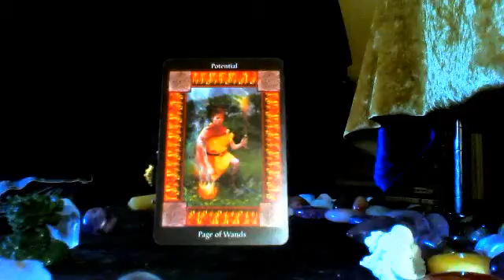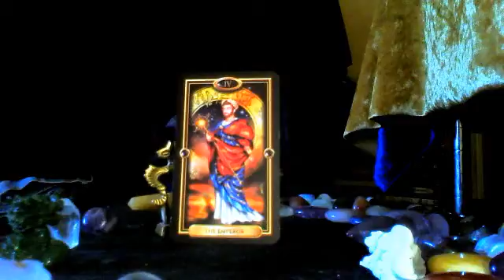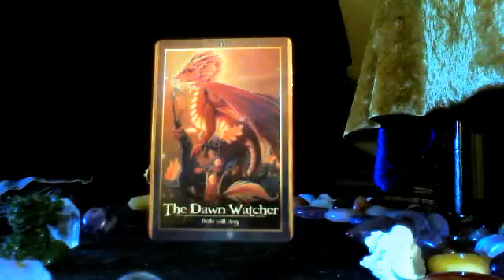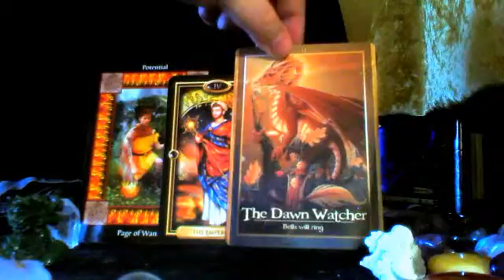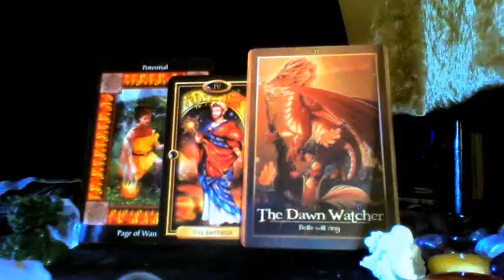Tarot reading "Card of the Day" - 13.03.12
Hi guys, sorry this is being posted so late. I do hope you enjoy it and think of it maybe as a way to look back on the events of today for you. Blessings, xxx